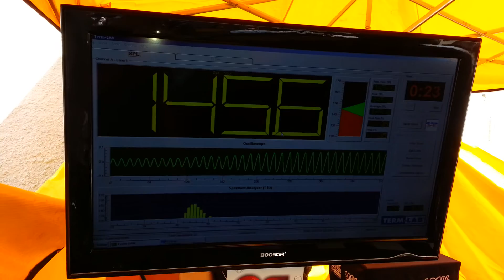Gol G5 JL AUDIO 13w7 AE - 148db musical vidro aberto TERMLAB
Evento em Campo Limpo Paulista, medição tocando musica musica, vidro aberto, utilizando o TERMLAB.

2 sub JL AUDIO 13W7 AE

Musica - Bass Mekanik - Bass Ballin'